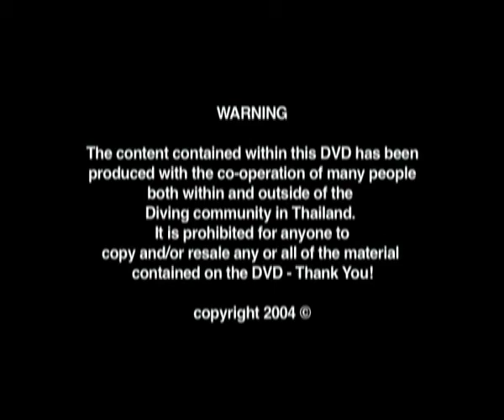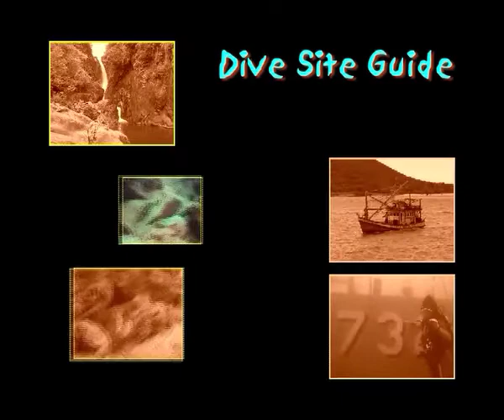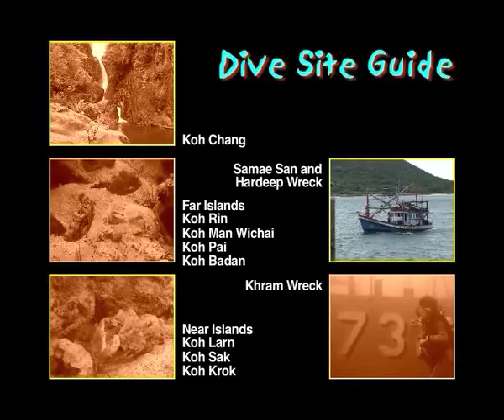Discover Scuba Diving Thailand - Programme 3 - Pattaya, Samae San, Koh Chang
Enjoy a broad overview on diving locations, facilities, accommodations, and further activities for your perfect diving vacation to Thailand on the new multi-lingual DVD. See, where you can meet whale sharks, manta rays, turtles, ghost pipe fishes, or dive into wrecks.
We examined the most beautiful dive spots for you (see the Thailand Map for an overview) and took all videos at the original locations ourselves: There is no old stuff. shapeimage_1_link_0
In addition, we visited lots of facilities and met instructors and divers, evaluated accommodations, and found other activities interesting for your holidays, that we truly can recommend - we awarded them the Dive Club Thailand Seal.
Besides the videos from the original locations (in English, German, Russian, Japanese, Finnish, and Swedish), all this information is included in the supplemental Information Booklet (in English) with all the addresses for your direct contact.
On this Website, you get an overview of the four programmes the DVD contains (South Thailand, East Thailand, Andaman Sea, and Gulf of Thailand). As you will see, it is made by enthusiastic divers for both experienced divers and those who just want to learn it.
Additionally, we offer the contacts and addresses for those who know all these beautiful diving locations in Thailand and enjoyed snorkelling, scuba diving, technical diving , and the enormous variety of marine life in Thailand already.

In programme three we take you on a drive one and a half hours south of Bangkok, to the Seaside City of Pattaya. Pattaya has been for many years the number one Beach Holiday destination for millions of people from around the world. It is also home to a number of impressive dive sites.
We firstly show you the far islands of Koh Rin where hard and soft corals can be viewed. Koh Pai is home to the recently sunk Khram Wreck. The ship was sunk at the end of January 2003 by the Royal Thai Navy and sits on sand at 30 metres. Good penetration is possible with a variety of schooling fish.
Next we take you another 40 minutes south of Pattaya to the traditional Thai fishing village - Samae San. Technical Diving, the Hardeep Wreck as well as colourful reefs can all be found on the outlying islands of Samae San. The village itself has been relatively untouched over the years and still clings to its Thai charm and friendliness.
Finally, we take you to the most recent addition to the Thai tourism market - Koh Chang. Koh Chang is the second largest island in Thailand behind Phuket. It is home to a huge forest of trees and wildlife, excellent for the bush walkers and nature lovers. It also has a number of excellent dive sites, amongst them Koh Rang, which has an abundance of schooling fish and soft coral gardens.
We think you will enjoy not only the diving and accommodation on Koh Chang, Pattaya and Samae San but also the exciting Other Activities, which you can participate in after diving.